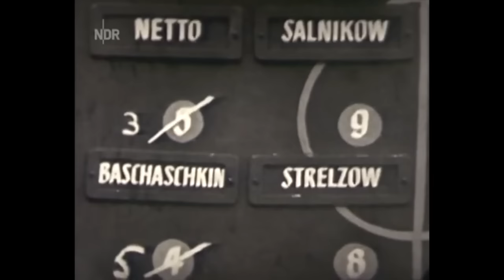Как Эдуард Стрельцов играл в 19 лет | Матч против Германии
Редкое видео — единственный сохранившийся целиком матч с игрой Эдуарда Стрельцова до ареста. СССР играл со сборной ФРГ (Западной Германии), действующими чемпионами мира — и уверенно победил. На счету Стрельцова — два гола (один ошибочно отмененный из-за офсайда) и передача, начавшая голевую атаку. Через несколько месяцев сборная СССР со Стрельцовым выиграет Олимпийские игры — а через 2 года его посадят, лишив нас, возможно, главного футбольного таланта в истории страны.